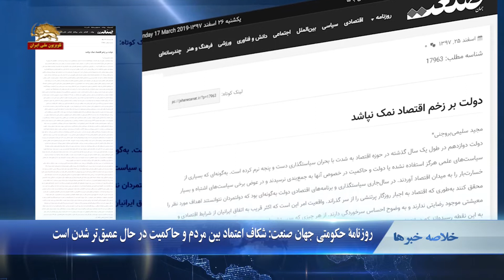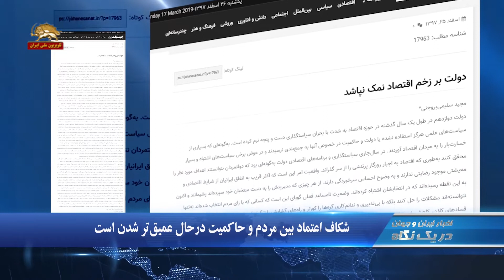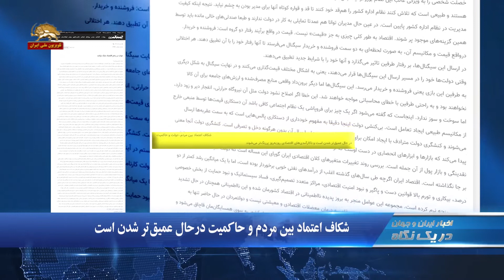مدیر انستیتوی هادسون:ایران بزودی خواهد فهمید که صادراتش بسیار افت خواهد کرد -دریک نگاه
۱.مدیر انستیتو هادسون:‌ رژیم ایران بزودی خواهد فهمید که صادراتش بسیار افت خواهد کرد
۲.شمار قربانیان حمله به مساجد نیوزلند به ۵۰ نفر افزایش یافت
۳.روزنامه حکومتی جهان صنعت: شکاف اعتماد بین مردم و حاکمیت در حال عمیق‌تر شدن است

مدیر انستیتو هادسون:‌ رژیم ایران بزودی خواهد فهمید که صادراتش بسیار افت خواهد کرد
ریچارد وایتز مدیر مرکز تحلیل سیاسی نظامی در انستیتو هادسون درباره تحریم نفتی رژیم ایران گفت:‌ خزانه داری آمریکا به یکسری کشورها توصیه کرده است که هیچگونه بیمه خدماتی به نفتکشها داده نشود ونفت هم از ایران خریداری نشود و هیج نفتکشی هم برای رژیم ایران ساخته نشود. رژیم ایران با توجه به کم شدن تعداد نفتکش هایش اساسا برایش خیلی مشکل ساز خواهد بودکه بتواند به صدور نفت ادامه دهد. بنابراین رژیم ایران بزودی خواهد فهمید که صادراتش بسیار افت خواهد کرد

شمار قربانیان حمله به مساجد نیوزلند به ۵۰ نفر افزایش یافت
شمار قربانیان حمله تروریستی به مساجد نیوزلند به پنجاه تن افزایش یافت. همچنین حال بیش از ۲۰تن از مجروحان وخیم است  و  ۱۲تن از آنها تحت مراقبت‌های ویژه قرار دارند. رسانه‌ها و مقام‌های نیوزلندی، کشتار روز جمعه را «بزرگ‌ترین حمله تروریستی» در تاریخ نیوزلند توصیف کرده‌اند. نخست‌وزیر نیوزلند، اعلام کرد در شرایط مالکیت سلاح در کشورش تغییراتی خواهد داد.

شکاف اعتماد بین مردم  و حاکمیت در حال عمیق‌تر شدن است
روزنامه حکومتی جهان صنعت روز یکشنبه با نگرانی از خشم مردم نوشت:‌ واقعیت امر این است که اکثر قریب به اتفاق مردم از شرایط اقتصادی و معیشتی موجود رضایتی ندارند. دشواری معیشت، گرانی، بیکاری، فسادهای کلان، کاهش شدید ارزش پول ملی، همه آن حوادثی  است که سبب می‌شوند هر از گاهی اعتصاب و تجمعی برپا شود. شکاف اعتماد بین مردم، دولت و حاکمیت در حال عمیق‌تر شدن است و ناکارآمدی‌های اقتصادی روزبه‌روز پررنگ‌تر می‌شوند

هشدار آمریکا به کشورهای اروپایی: با خطر حملات تروریستی رژیم ایران روبرو هستند
 نیتان سِیلز هماهنگ کننده امور مبارزه در وزارت خارجه آمریکا به انگلستان و دیگر کشورهای اروپایی هشدار داد که با خطر حملات تروریستی رژیم ایران در خاک خود روبرو هستند و باید برای مهار این رژیم اقدامات بیشتری انجام دهند. وی که با روزنامه «دیلی تلگراف» مصاحبه می کرد گفت: رژیم ایران در سال‌های گذشته چند طرح تروریستی در اروپا دنبال کرده است و باز هم می‌تواند انجام دهد. نیتان سِیلز به اخراج سفیران رژیم  ایران از اروپا در اوایل دهه ۹۰ میلادی، در واکنش به یک حمله تروریستی، اشاره کرد و گفت آن ماجرا می‌تواند درسی برای رویارویی با تهدید مشابه امروز باشد.

محکومیت یک آمریکایی به ۱۰ سال حبس در ایران
دادگاهی در ایران مایکل وایت، شهروند۴۶ ساله آمریکایی را به جرم "توهین به خامنه ای  و ارسال عکسی خصوصی" به ۱۰ سال حبس محکوم کرده است.
مایکل وایت در ژوئيه سال ۲۰۱۸ که برای چندمین بار به مشهد سفر کرده بود بازداشت شد. ". وی در این مدت اجازه دیدار با خانواده‌اش را نداشته  است.  خانواده او گفته اند این شهروند آمریکایی با داشتن ویزای معتبر به ایران سفر کرده است.

تظاهرات جلیقه زردها برای هجدهمین هفته در فرانسه
جلیقه زردها در فرانسه هجدمین هفته تظاهرات خود را پشت سر گذاشتند.  گروهی از تظاهرکنندگان شیشه‌های چند رستوران، مغازه، بانک و ساختمان‌های دیگر را در خیابان شانزه‌لیزه شکسته و آنها را به آتش کشیدند. به گفته وزیر کشور حدود ۱۰ هزار نفر در اعتراض پاریس شرکت کردند